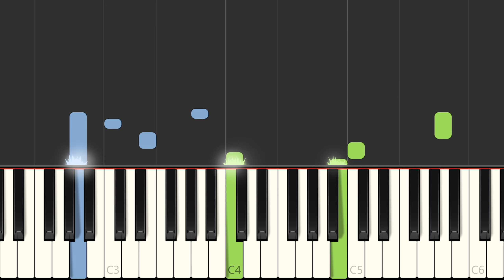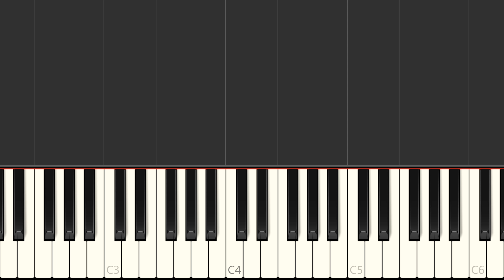"If You Believe" Jim Brickman Christmas Piano Sheet Music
The Christmas Song - Greensleeves/Carol of the Bells by Jim Brickman with Sheet Music